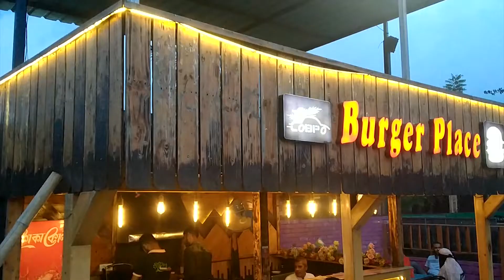কোরবানী ঈদের ঘুড়াঘুড়ি (Modhu city)EIDUL ADHA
রাইদার কোরবানী ঈদের পরের দিন ঘুড়াঘুড়ি মধু সিটিতে
ছোট বেলার সৃতি মনে পরল...